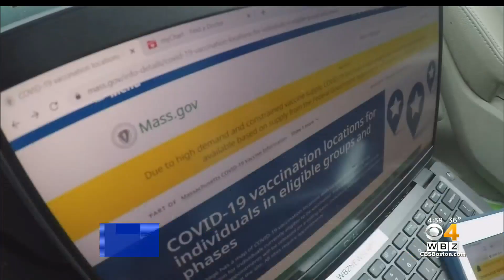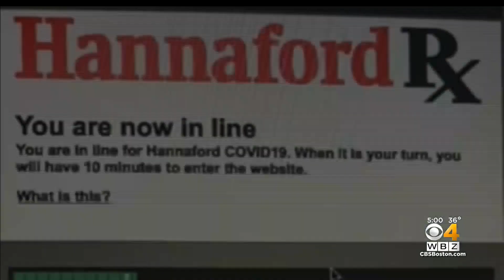Gov. Baker Asks Residents To Patient Signing Up For COVID Vaccines